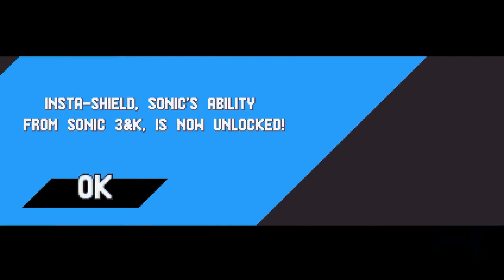Let's Play Sonic Mania Blind - Episode 5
Time for some more Sonic Fun!

Special thanks to @GameTech__ on twitter for awesome thumbnails for this series.